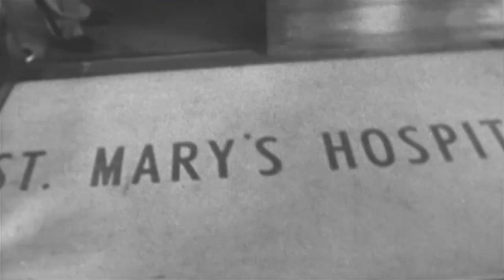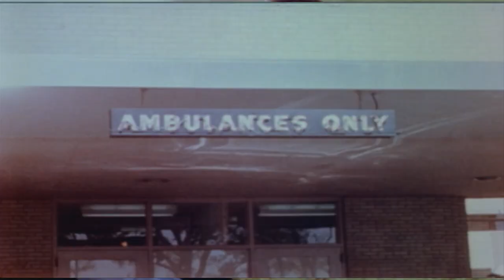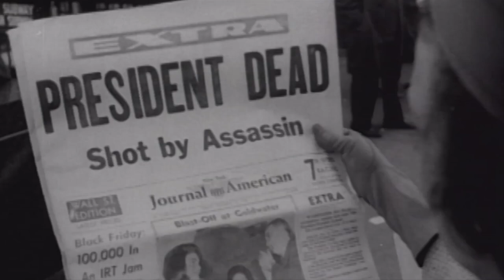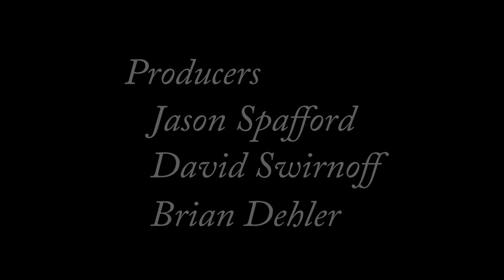The Legacy Of JFK After His Assassination | JFK: New World Order | Documentary Central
John F. Kennedy: An 8-part documentary series that covers his life from birth to assassination. The series explores his early years, his time as a war hero, his presidency, and his legacy.

JFK's health and private life, marriage and family, the myth of Camelot, and finally, his assassination and legacy.